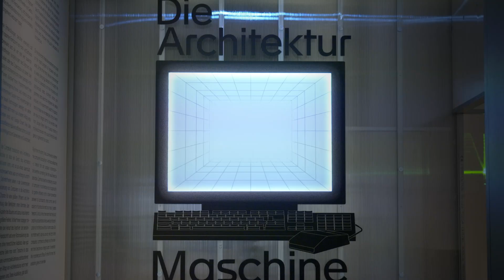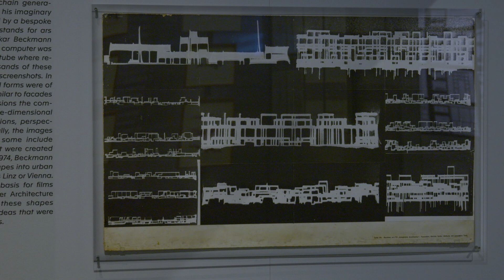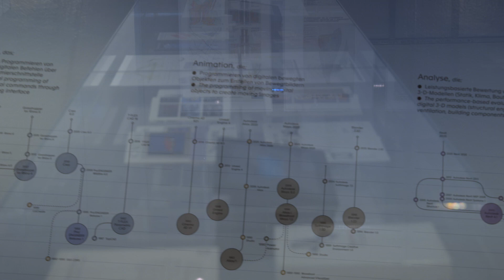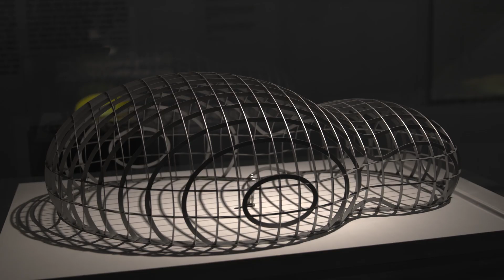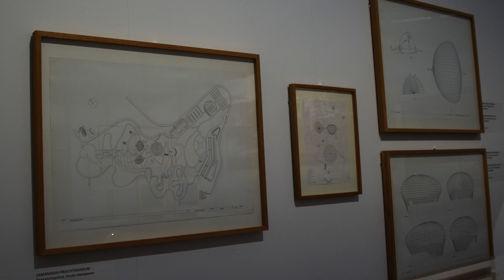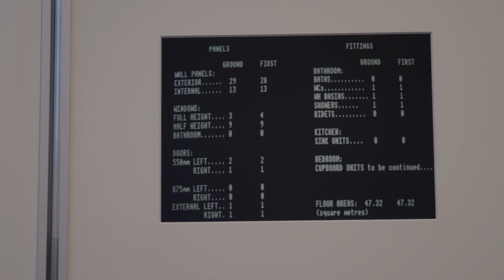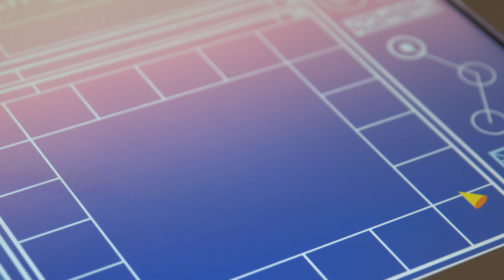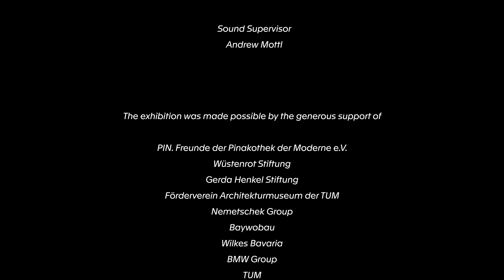The Architecture Machine - Exhibition Tour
Computers have become an integral part of our everyday lives. Whether in the office, at the cash register in the supermarket, or in the living room—bits and bytes are now part of almost all technical devices. Today, computers are also the norm in architectural practices, aiding the design as well as the visualization of new projects. They have become “architecture machines.” For the first time in the German-speaking world, the exhibition takes a comprehensive look at digital development in architecture. From its beginnings in the 1950s and 1960s to the present day, the architecture museum tells this exciting story in four chapters and presents the computer as a drawing machine , a design tool, a storytelling medium, and an interactive communication platform. The fundamental question behind it is simple: has the computer changed architecture, and if so, how?

Contents of this film
00:00 - Introduction
01:50 - First Chapter: The drawing machine
04:25 - Second Chapter: Design tool
07:55 - Third Chapter: Storytelling Tool
09:11 - Fourth Chapter: Interactive Platform
12:00 - Credits